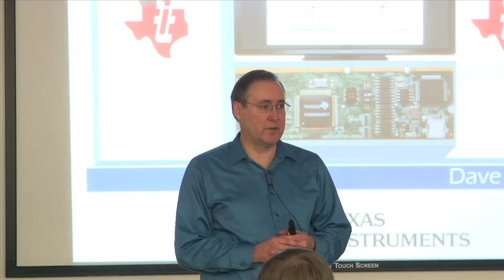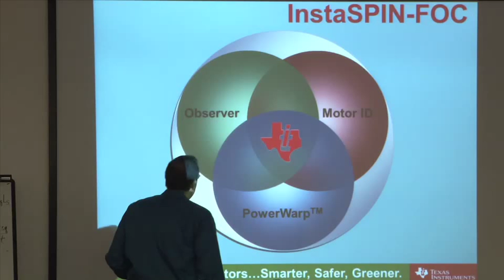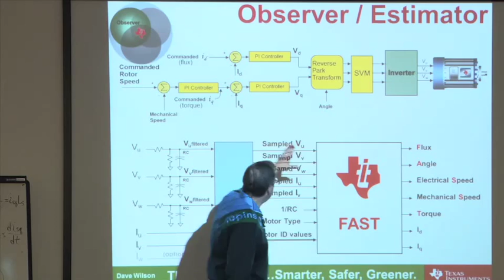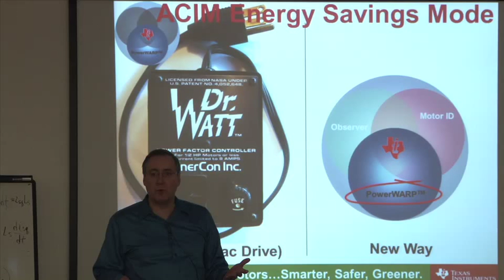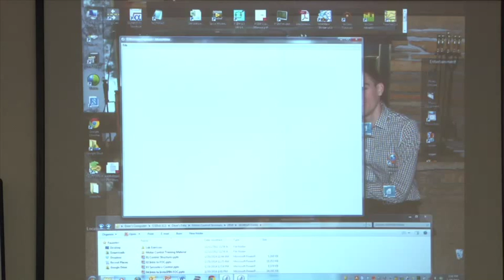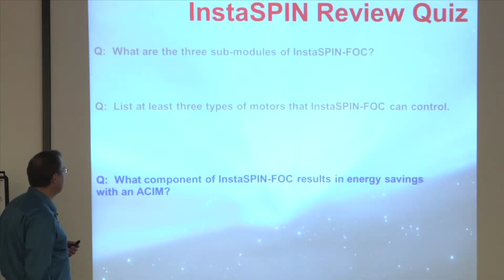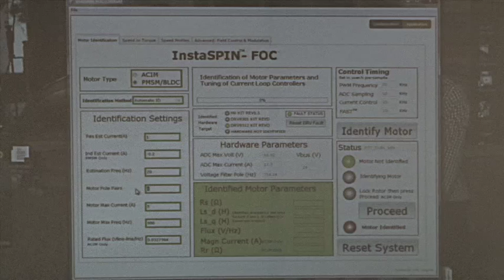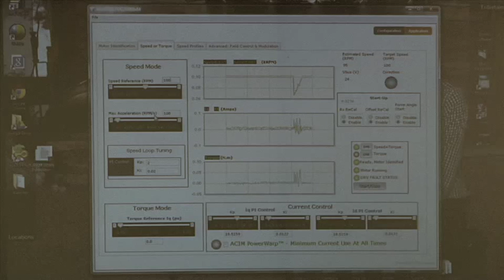Teaching Old Motors New Tricks -- Part 5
While motor topologies have remained relatively unchanged over the past century, control techniques by comparison have experienced explosive growth. This has been driven in large part by technology advancements in the semiconductor industry. This seminar focuses specifically on advancements in the control of motors, with an emphasis on field-oriented principles with brushless AC motors.

This video is part 5 of a 5-part series and covers InstaSPIN-FOC, MotorWare, and GUI Demonstration.